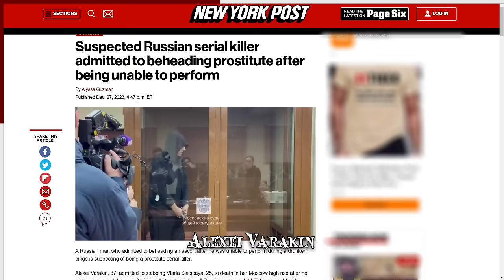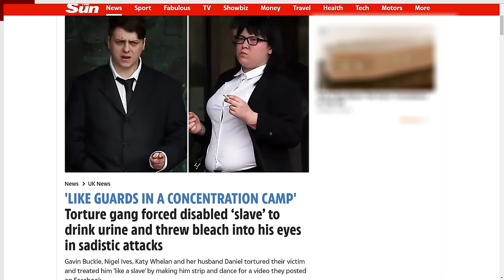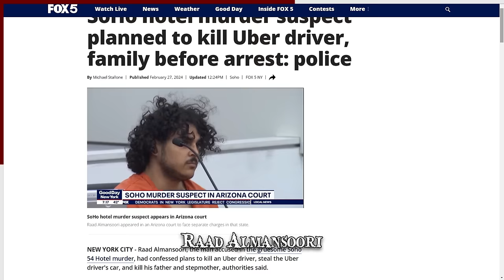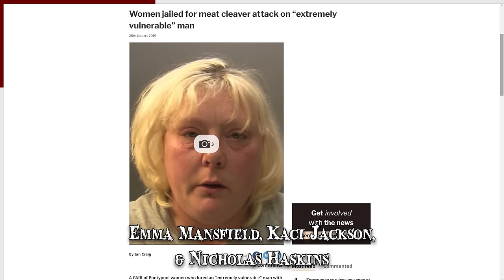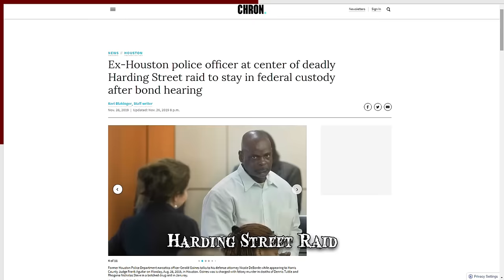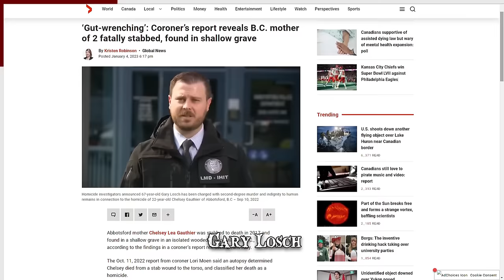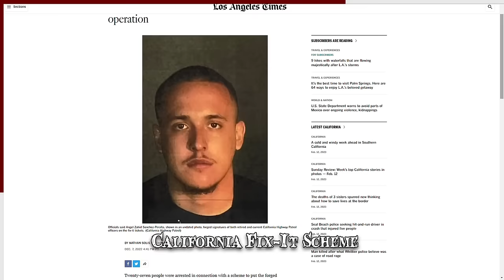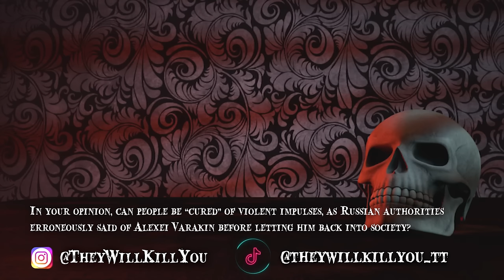6 Pr*cks Who Targeted the Vulnerable